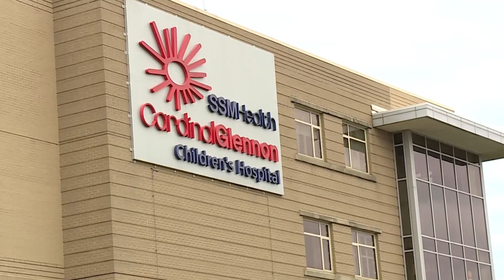Creve Coeur boy celebrates 12th birthday by getting COVID vaccine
Brendan Walrath is eager to share how the COVID vaccine will make a big difference in his life.